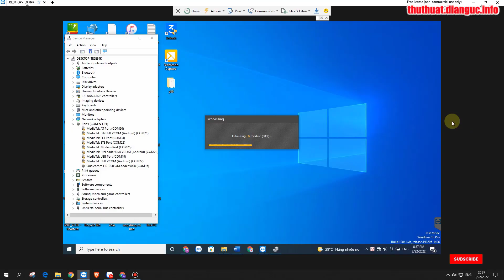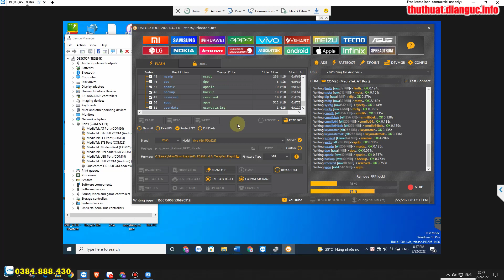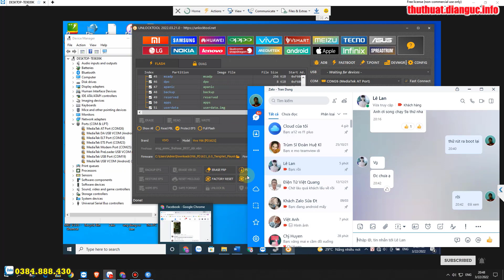ROM Vivo Y66 PD1621 Tiếng Việt Fix Full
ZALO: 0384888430